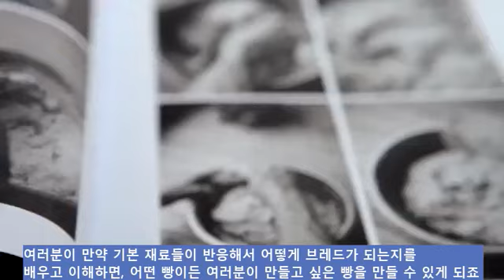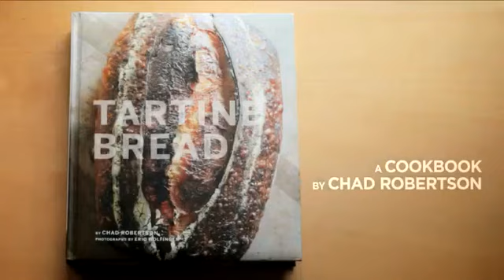[타르틴 브레드] 북트레일러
샌프란시스코의 전설  '타르틴 베이커리'
레시피북 마침내 출간!

마치 화보를 보는 듯한 친절하고 감각적인 과정 사진,
샌프란시스코의 아름다운 풍경과 라이프스타일이 고스란히 담긴
반드시 소장해야 할 단 한 권의 베이킹북!

타르틴 베이커리의 스토리를 영상으로도 만나보세요:)